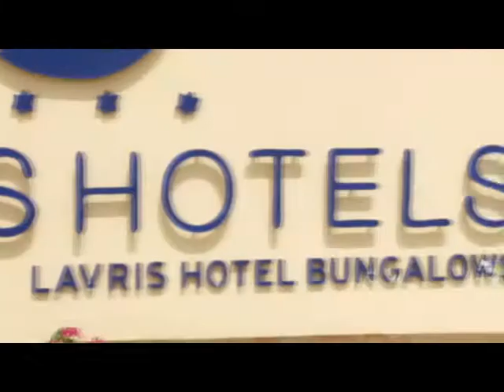Hôtel Lavris hôtel and bungalows 4*